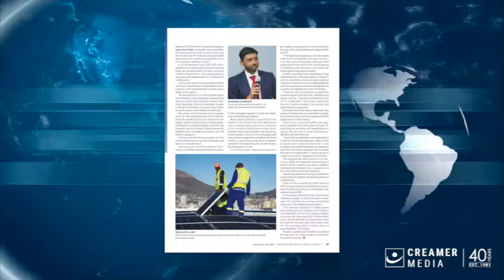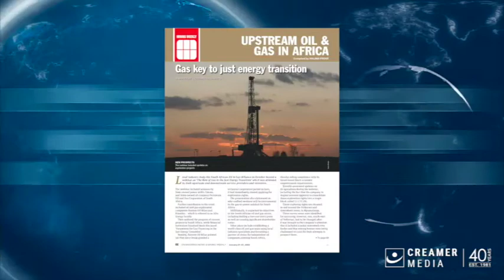Magazine round up | 21 January 2022